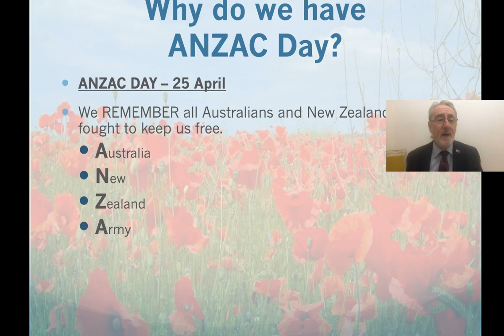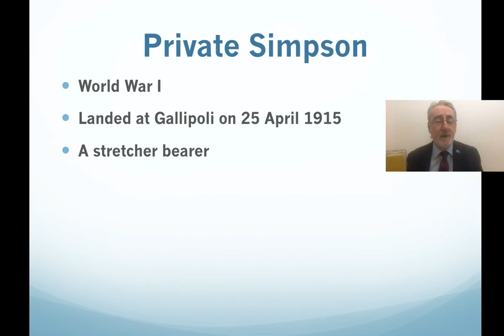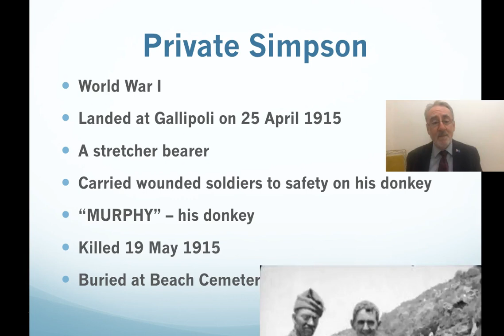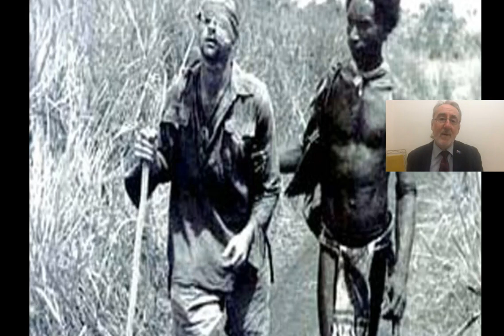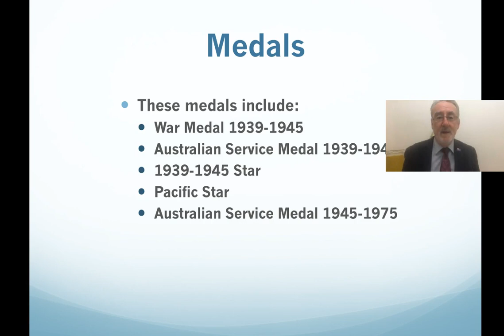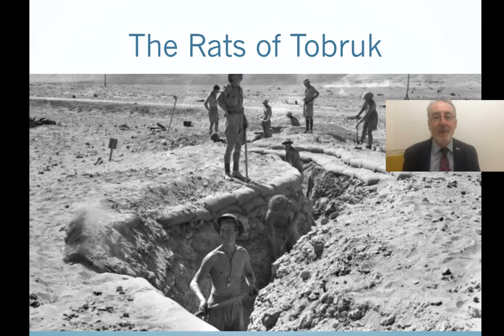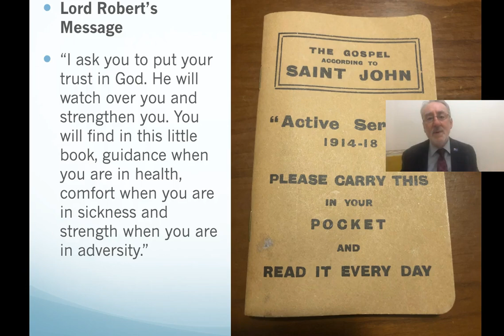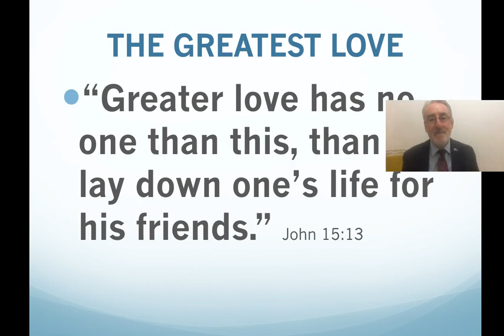ANZAC DAY 2020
Terry talks about why ANZAC Day holds special meaning for him.